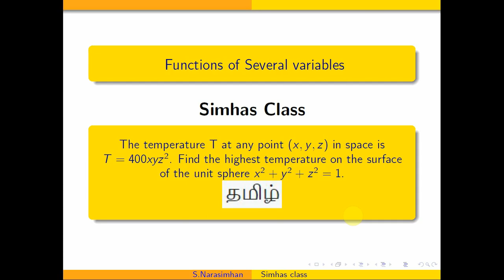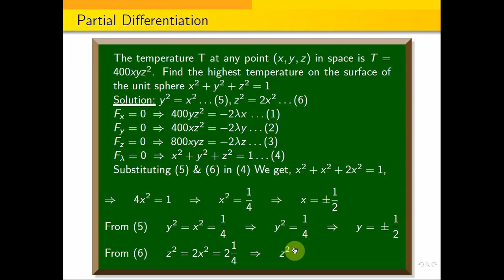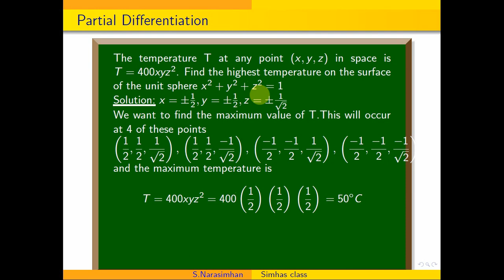The temperature T in space is T=400xyz^2. Find the highest temperature on the surface x^2+y^2+z^2=1